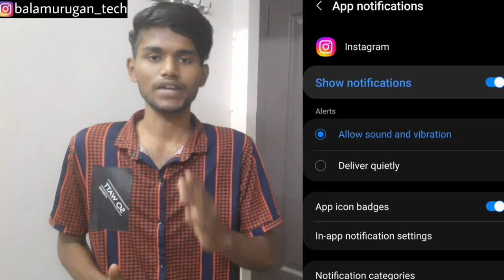how to off instagram notification / instagram notification off / stop instagram notification / tamil